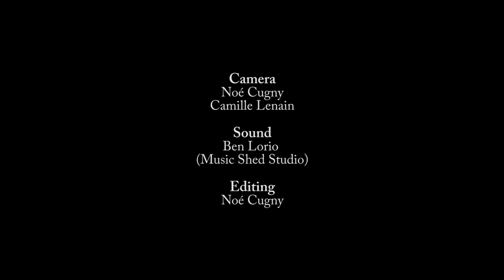CoolNasty - Lost In The Ocean (Official) // Prod. by Noé Cugny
New Orleans neo-soul/jazz fusion band CoolNasty recording at the Music Shed Studios. "Lost in the Ocean"

Phil Sylve - alto saxophone
Myla Bocage - piano
Ben Kahn - guitar
Evan Washington - bass
Wayne Doc Matthews - drums

Camera:
Noé Cugny
Camille Lenain

Sound:
Ben Lorio (Music Shed Studio)

Editing:
Noé Cugny